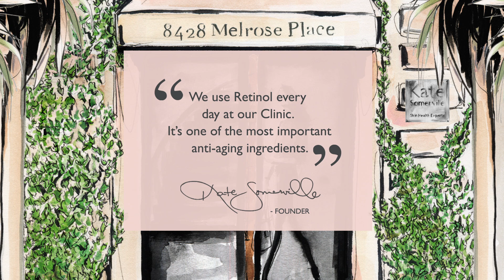FIRM & BRIGHTEN with +Retinol Firming Eye Cream by Kate Somerville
Kate Somerville's +Retinol Firming Eye Cream is a silky, weightless eye cream that visibly firms, brightens and hydrates to recover a more youthful appearance instantly and long term. Formulated with Retinol to visibly improve the appearance of firmness and skin texture, and BioRetinols, natural ingredients that mimic the effects of retinol but with less sensitivity, for the delicate eye area. Unique gold applicator tip feels cool on contact, provides targeted application, and flexes to allow for massaging product around eye area. Can be used on the upper brow area.